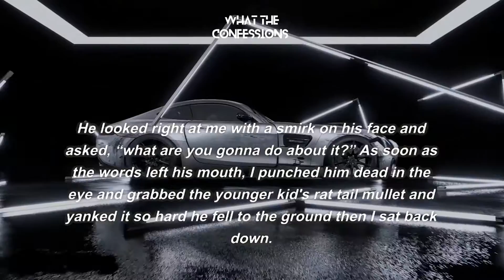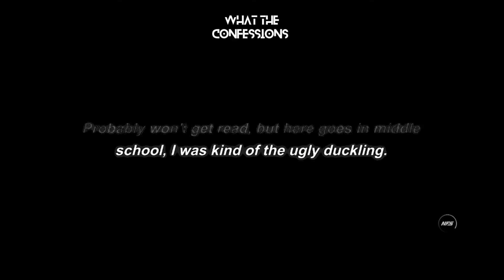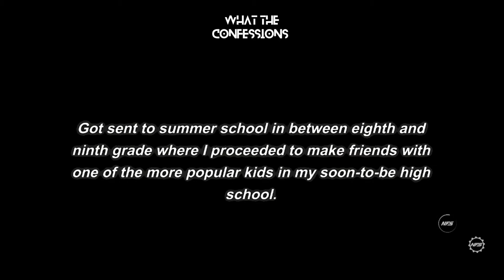What was your FINEST moment of Revenge | Part 3 | Ask Reddit